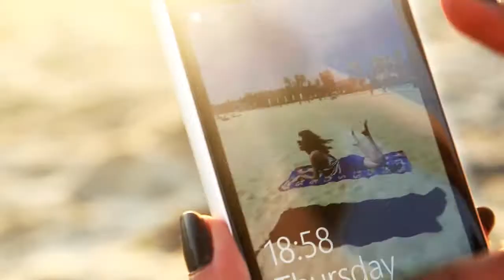Nokia Lumia 925 Change Faces